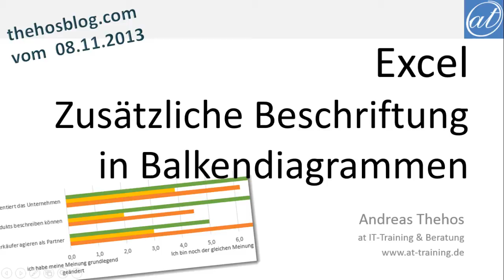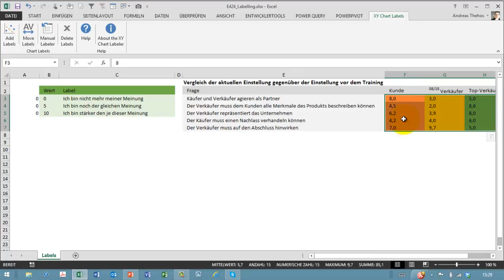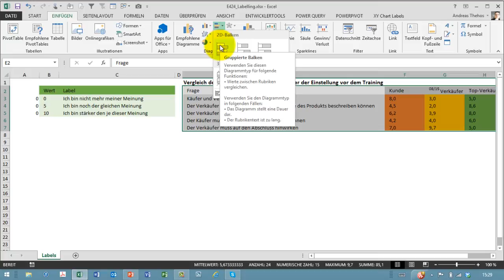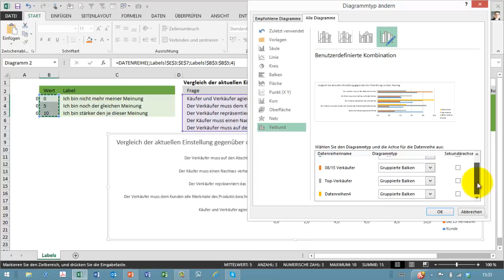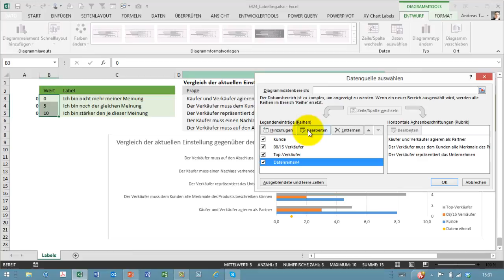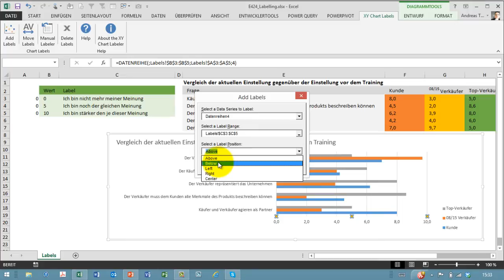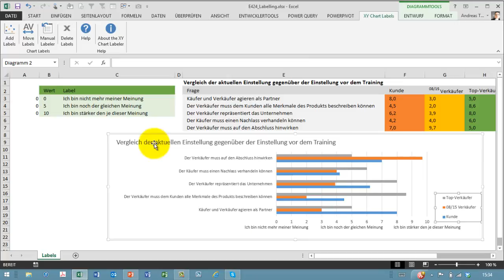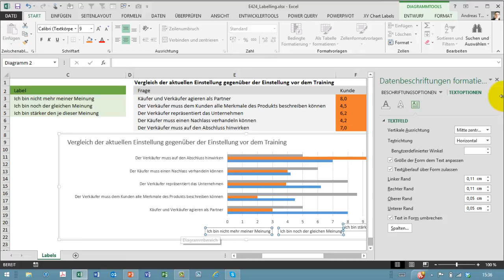Excel # 424 - Zusätzliche Beschriftung bei Diagrammen - von hopp bis top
In Diagrammen lassen sich leicht zusätzliche Beschriftungen für die Achsen einbetten. Ich nutze hierfür das Add-In XY-Chart-Labeler. Die Übungsdatei folgt noch.